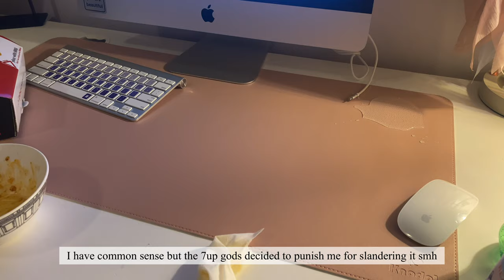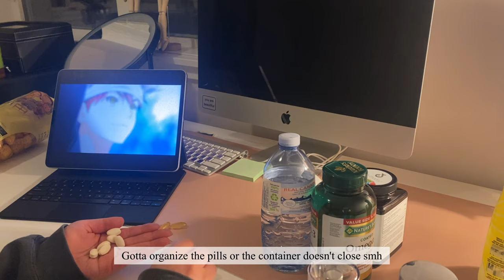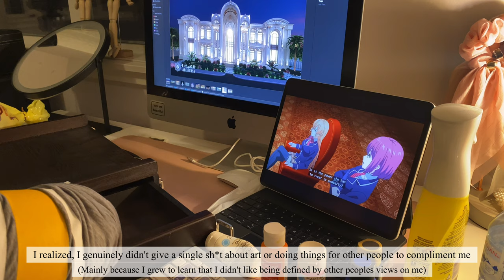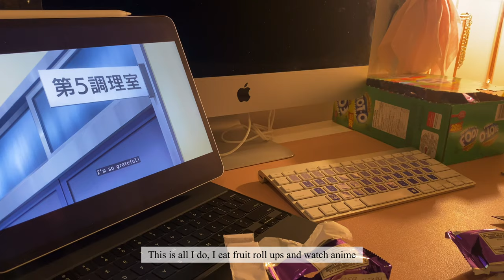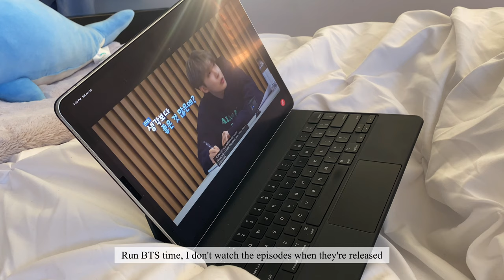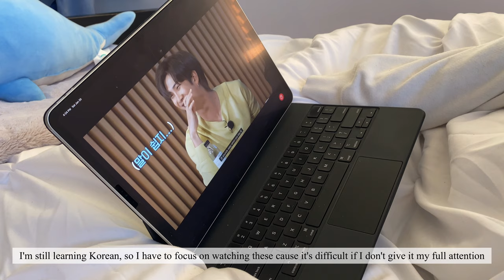(Vlog) A week of my life.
Took a small break and now I'm back! Get to know me more in this vlog as I bring you along for a week of what I did.

My skin care routine, all products are in order of how I use it.